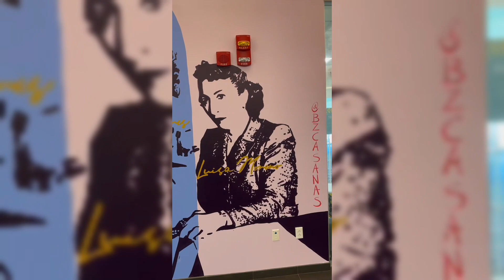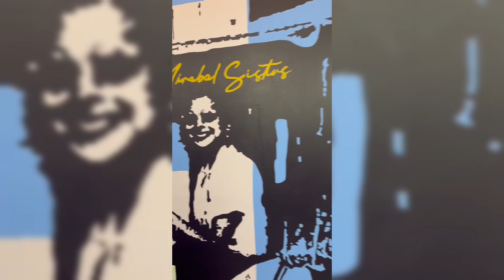Jomar Rodriguez _ Exploring HCC Murals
As an independent project, Jomar set out to explore HCC campus before starting college this fall. Here's what he learned so far!